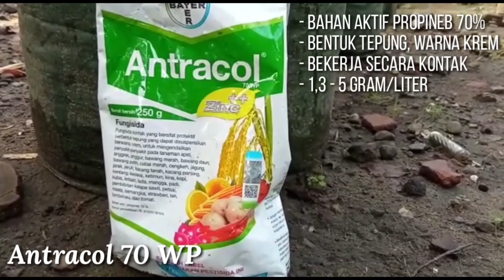Aplikasi Fungisida pada Musim Hujan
Selamat datang di channel kami, kali ini kami membahas tentang Aplikasi Fungisida pada Musim Hujan🥰
Jangan diskip ya🤩
Selamat Menonton
Semoga Bermanfaat

Informasi dan pemesanan WA : 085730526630
atau klik link dibawah ini :

ATAU

Offline store kami :
Alamat: Jl. Jombang No.268, Badas, Kec. Badas, Kediri, Jawa Timur 64221
ATAU
bisa cari di Google Map "sahabat garden"

PENTING!! KAMI BELUM BUKA CABANG DIMANAPUN :)
karena berkat support kalian semua kami jadi semangat membagikan tips n trik seputar pertanian

Sahabat Garden
Sahabat Petani Indonesia